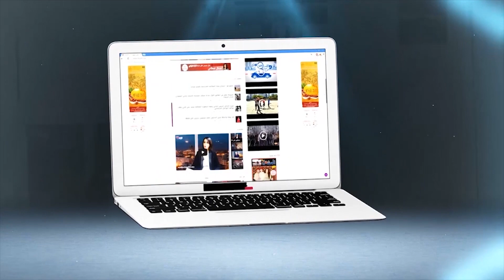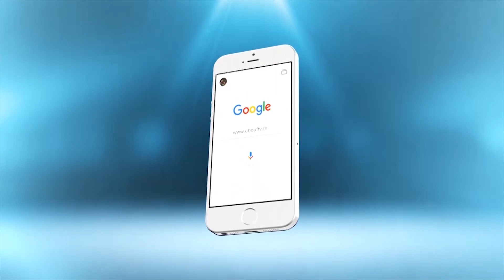كواليس ماراثون رحال بالدارالبيضاء